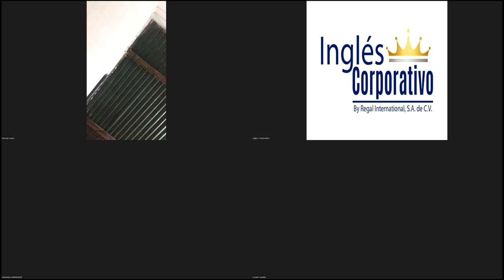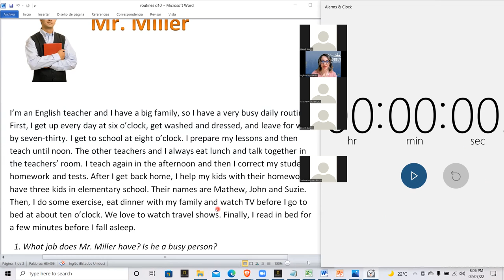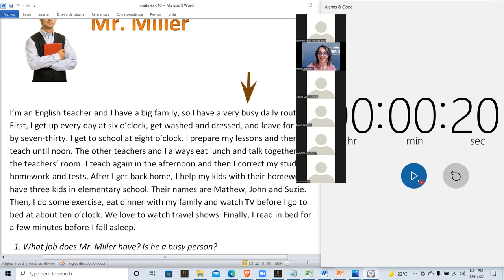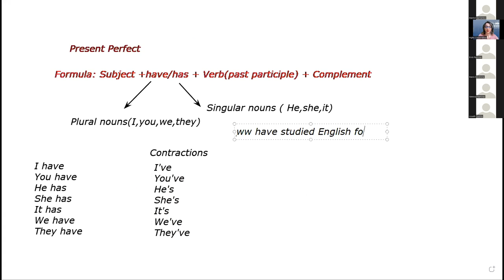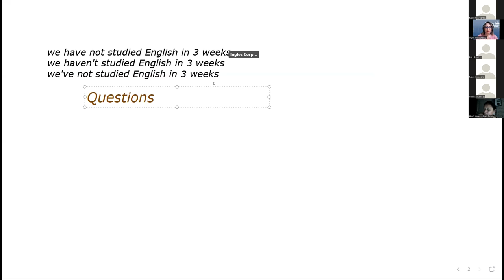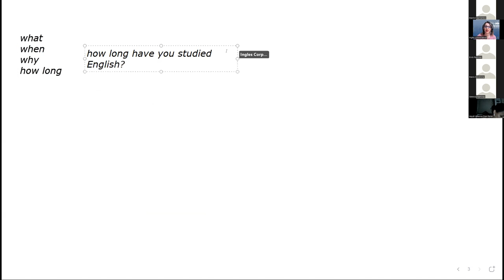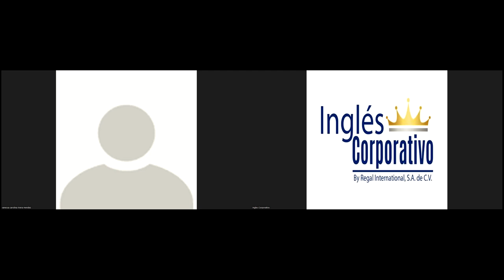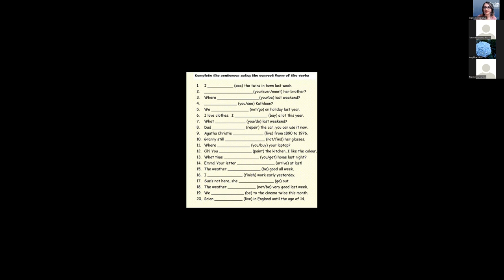Ingles Corporativo- Videoconference 13- Present perfect structure